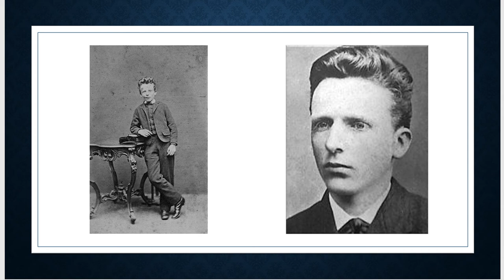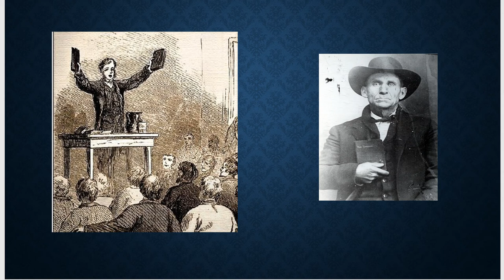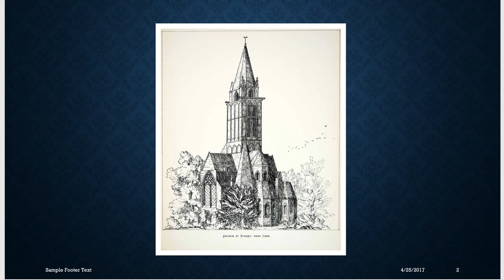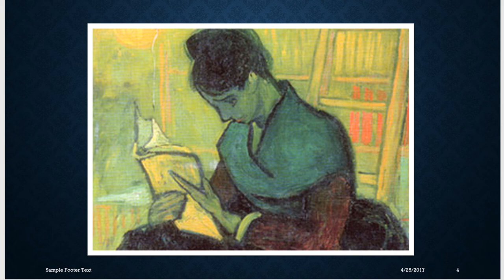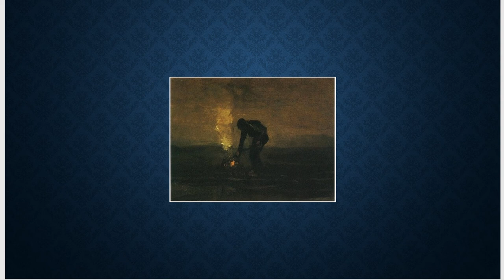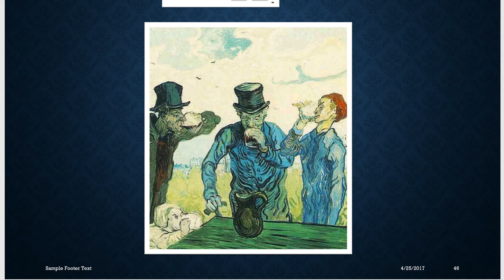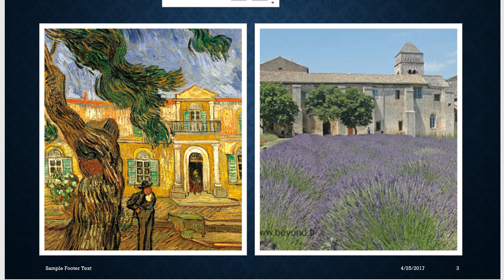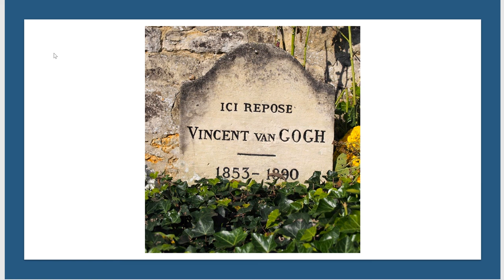van gogh presentation